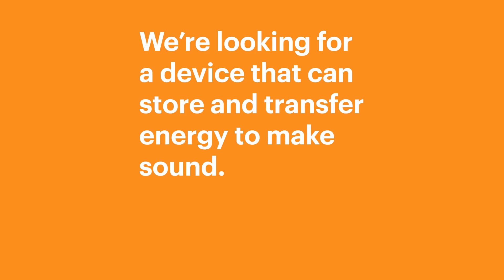The Tech Challenge 2022: Kinetic Commotion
Get ready for Kinetic Commotion! This year’s challenge: create a device that transfers stored energy to make sound!